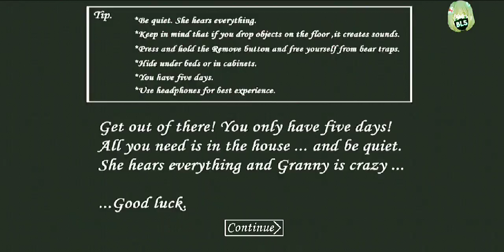Granny Extreme Mode But Granny Is Blind And Powerful (Read Description)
first..
granny is blind all the time.. she can hear everything. but cant see you

second..
do u think that is easy? ok And granny can hit u as soon as u close her. and even u are in her back. and if u hide behind the walls or the door. as soon as YOU ARE TOO CLOSE TO HER. YOU WILL GET HITTED.

BlueLightningSpecter井8211